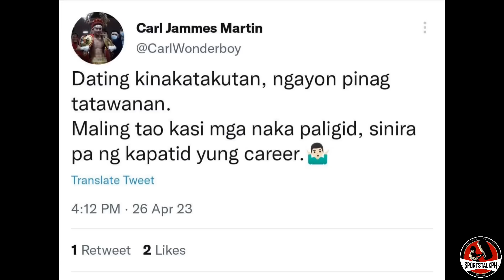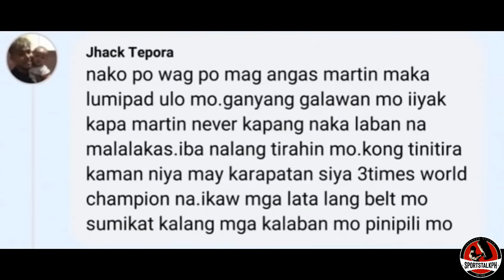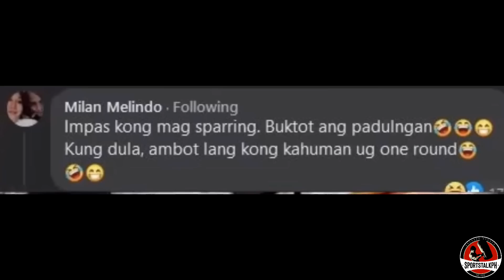Tepora at Melindo KUMAMPI kay Casimero para TIRAHIN si Wonderboy! Floyd SUMIPSIP kay Garcia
Jhack Tepora at Milan Melindo on John Riel Casimero vs Carl Jammes Martin | Floyd Mayweather on Ryan Garcia and Oscar De La Hoya | Boxing news & updates!